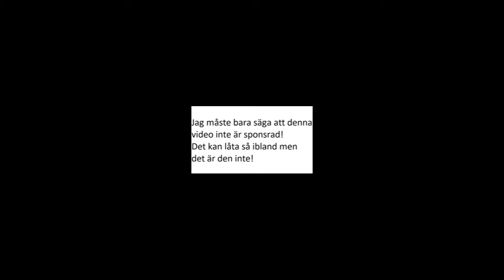YouTube Red - YouTubers värsta mardröm?!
Det kan låta i videon som det är en sponsring eller ett samarbete men det är det inte valde bara fel uttryck för det jag skulle säga :P